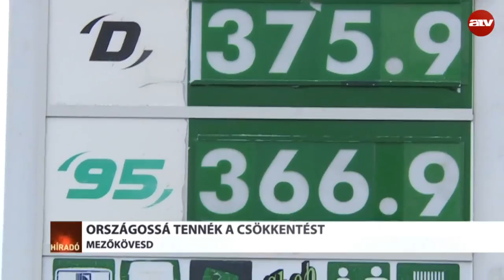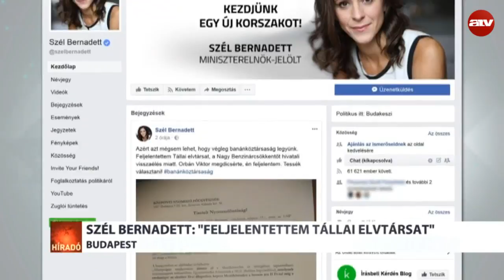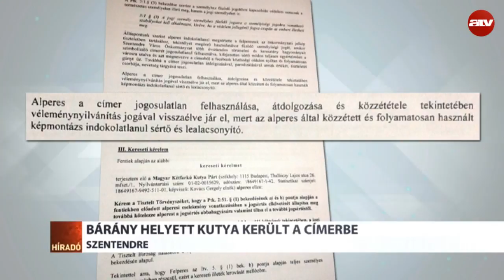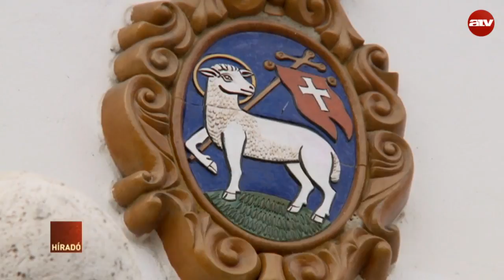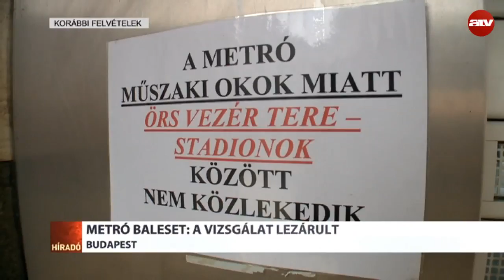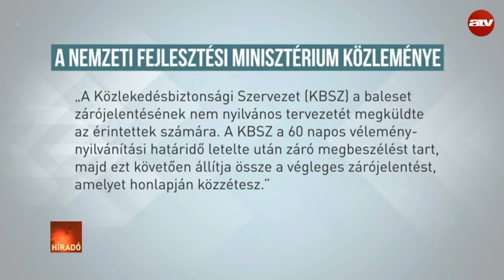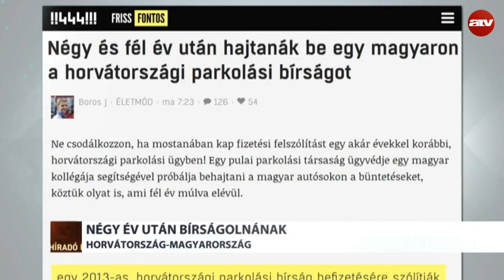Híradó - 2017.11.17. (teljes adás)